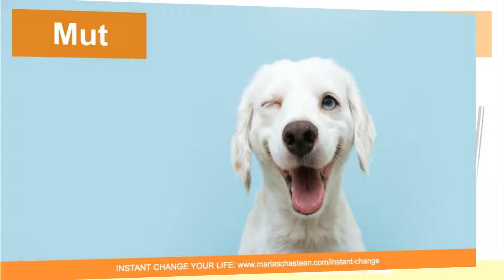? Liebe & Partnerschaft eine glückliche Beziehung - Beziehung retten wenn keine Gefühle da sind!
Das Video dreht sich alles um Liebe & Partnerschaft eine glückliche Beziehung wertvolle Informationen, versucht aber auch, das folgende Thema abzudecken:
-beziehung retten wenn keine gefühle
-wie sie eine glückliche beziehung führen
-wie führe ich eine glückliche beziehung

Youtube ist die beste Website, um nach Videos über Liebe & Partnerschaft eine glückliche Beziehung zu suchen.
 Liebe & Partnerschaft eine glückliche Beziehung ist eindeutig etwas, das Sie und viele Leute fasziniert, also habe ich dieses Video gemacht.
Verfolgen Sie unsere Videos zu Liebe & Partnerschaft eine glückliche Beziehung und auch anderen ähnlichen Themen auf

Transformiere Deine Ängste Sorgen und Nöte in Minuten!
Sofort-Transformation

Wenn Sie nach weiteren Details zu Beziehung retten wenn keine Gefühle da sind oder wie sie eine glückliche Beziehung führen gesucht haben, hat Ihnen dieses Video geholfen?
Vielleicht möchten Sie die unten aufgeführten Punkte kommentieren und mir mitteilen, womit ich Ihnen sonst noch behilflich sein kann, oder Einzelheiten zu Liebe & Partnerschaft eine glückliche Beziehung.